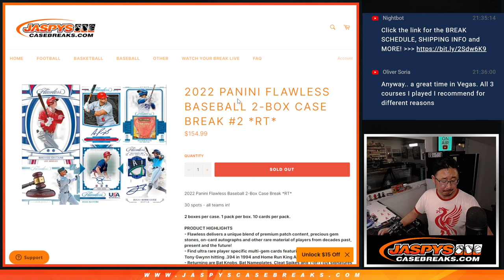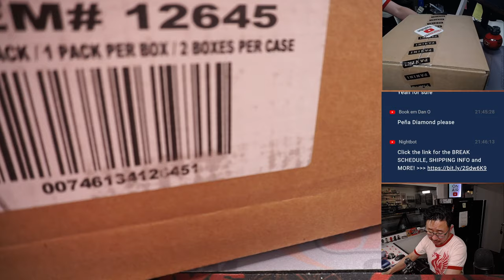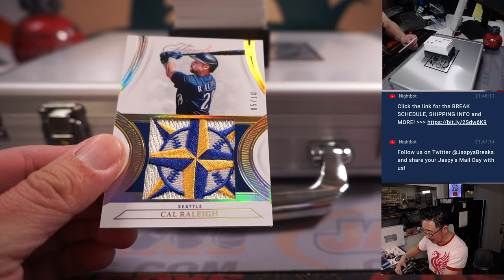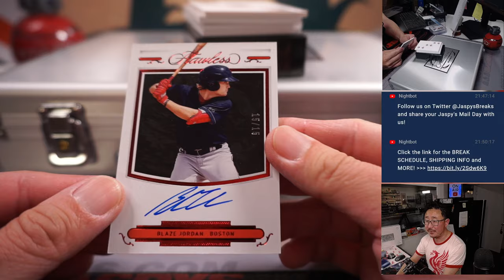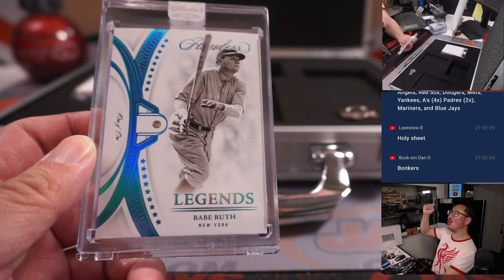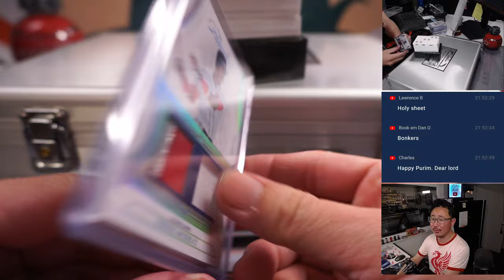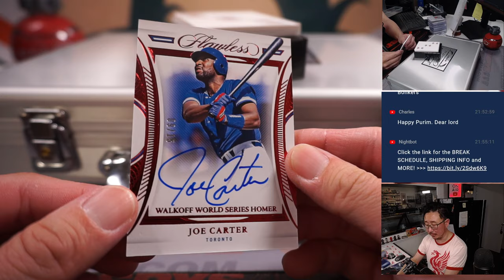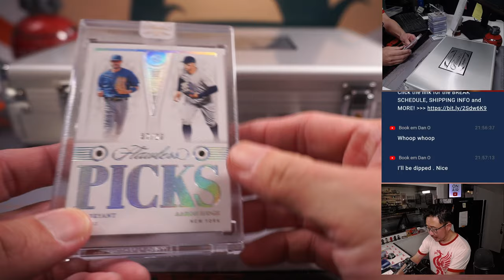BABE RUTH #1/1 DIAMOND! -- Su, 03.05.23 -- 2022 PANINI FLAWLESS BASEBALL 2-BOX CASE BREAK #2 *RT*